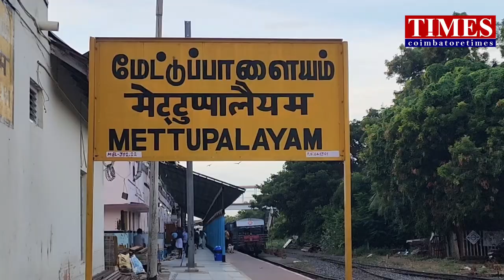Ooty Train sep 1 starts track clear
உதகை மலை ரயில் பயணம் தொடங்கியது.